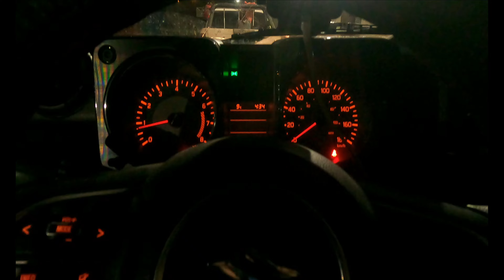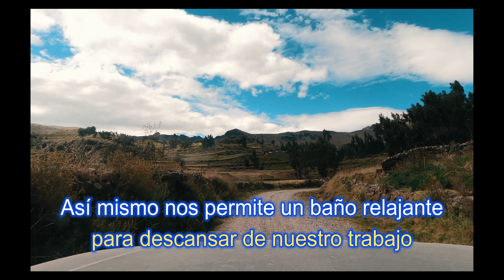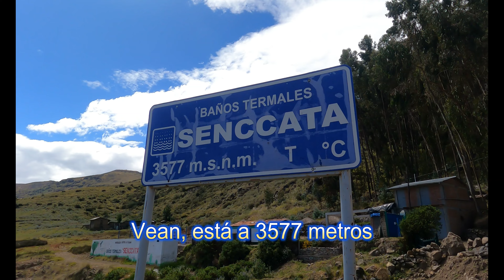Explorando Los Relajantes Baños Termales De Senccata En Bellavista Chumpi Desde Coracora, AYACUCHO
➡️ ¿Quieres aprender quechua?
(Curos completos, todos los niveles)
➡️CONTACTOS PARA CLASES DE QUECHUA Y PROYECTOS

¡Únete a nosotros en un viaje explorando los relajantes Baños Termales de Senccata en Bellavista Chumpi desde Coracora, Ayacucho! ¡Descubre la belleza natural y la tranquilidad de este lugar único en Perú!
Bienevenidos(as) a Rutas en Quechua, un canal creado para generar contenidos en quechua. Soy el Yachachiq (maestro) Luis Alberto Medina.  Aquí podrás ver reportajes, entrevistas, costumbres y más en nuestra lengua quechua, de este modo podremos conocernos y entendernos mejor como sociedad; tendremos una visión más amplia de nuestra realidad.

➡️ ¿Quieres aprender quechua?

TRANSCRIPCIÓN:

"Allin hamusqa kay Rutas en Quechua Kanalniykiman. Kunan punchawqa Coracora llaqtapim kachkanchik. Kaymantapacha, Sinqataman risun, chaypim kachkan quñi yakuyuq quchakuna, Bella Vista llaqtapi, Chumpi distritopi".

Ichaqa, kunan puriyninchikta qallarinapaq, desyanuta mikuykusun, kay hatun Qatunpi. Chaynaqa aswan qaliña risunchik Sinqata quchakunapi tuytuq.

Coracora llaqtamanta, Chumpiman riq karritiranta risunchik, riparticiónkama; chaymanta distritu Bellavistaman wicharisun. Coracoramanta Sinqatakamaqa yaqa 40 minutospim chayasun uchuy karruwan, hinallataq chakillawanqa yaqa 1.5 uraspi chayanku. 16 kilometrospim kachkan.
Ñawpa watakunapiqa, Coracoramantapacha Sinqatakama purina kaq yaqa atuq ñannintakama, Puka Gallo mayunta. Chaytam willakuwarqan yachaq masiy kaq Edwin Neyra. Ñuqapas chaynintaqa warma kaspa purillarqanim. Kunanqa manañasá chay ñanpas kanñachu, chinkarunñas, manaña pipas puriptin. Riki, kunanqa karru mutullawanña maymanpas rina.
Kay ñanqa munay chakrakunayuq, sachakunayuq uywakunayuqmi qawakun. Hinallataq kay suyupi kaq urqunata, mayukunata, apu wamanikunata qawasun.

Kaymi Sinqata, wawqi paniykuna. Yaqa 40 minutospim chayarqamunchik. Kay quñi yaku quchakunaqa 3.577 metros patapim tarikun lamar quchamanta".

Sinqata' sutiqa kay hichpapi kaq urqumantas hamun, chay urquqa runapa sinqanmansi rikchakun. Kay urqupa ukunpitaqsi kachkan mana tukusqa tunel, chaynintas yakuta Bellavistaman hinaspa Chumpi pampakunaman apamuyta munarqanku.

"Sinqata quñi yaku pukyukunaqa riqsisqam kachkan, unquykunatas hampikun. Kay yakukunapi armakuyqa yanapanmanmi ima nanaykuna hampikunapaq, hinallataq llamkanamanta samarinapaqpas.

Maynin punchawkunapiqa achka runakunam kayman hamunku, kay hampi yakunwan hampikuq. Achka mineralkunas kay yakupi kachkan, chaykunas allin hampikunapaq.

"Bellavistamanta, Chumpimanta kaq ayllu runakunaqa kay quñi yaku quchakunata allinta qawanku, kaypi huñukunku, hampina wasitahinam qawanku".

Kay Sinqata quñi yaku quchakunaqa sumaqpunim kachkan, allintam qahakun kay hatun urqukunapa sikinpi, ichaqa manayá allin kamasqachu kachkan. Yanqa yanqa ruwasqam kachkan kay pachakunapaq kaq ukukuna, millay, mana imayuq. Manam kanchu imallapas tiyarinapaq, pacha warkurinapaq... huk istawmi kachkan.

Chaymi kunan, Bella Vista llaqtapi kaq kamachiqkunata, runakunata; hinallataq Chumpi llaqtapi kaq umalliqkunata, kamachiqninta kaymantapacha qayaykunchik, hinaspa rinrinta tipsiykunchik. ¿Imanasqataq kay munay quchata aswan sumaqyachinkichikchu?, ¿imanasqataq kay ukukuna aswan millay, mana imayuq kachkan?

Chayta qawaspayá aswan allinpaq llamkana kachun.
Qawasqanchikmanhina, Perú llaqtanchikqa imaymana purinayuqmi kapullawanchik.

Chaymanhinam kay Sinqata quñi yakukunapas yuyarichiwanchik sumaq suyukuna kapuwasqanchikta. Kay quchakunaman hamuspam samarisun llamkananchikmanta, hinallataq nanaykunapas samarinman. Chaymi sapa kallpachaskuspa kaykunaman hampunanchik.
Chayllam chay, llaqtamasiykuna.

Chaynam kay Sinqatapi purirqamunchik. Añay kaykunapi puriysiwasqaykichikmanta. Ama qunqaychu: AYLLUCHAKUY, hinallataq qillqaykamuychik: ¿mayman rinaytataq munankichikman hamuq killakunapi? ¡Tupananchikkama!